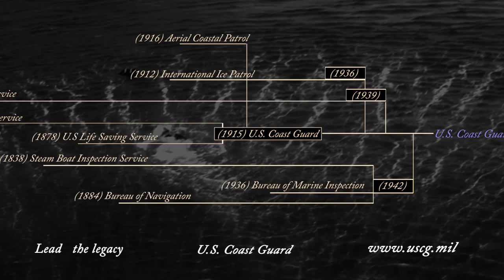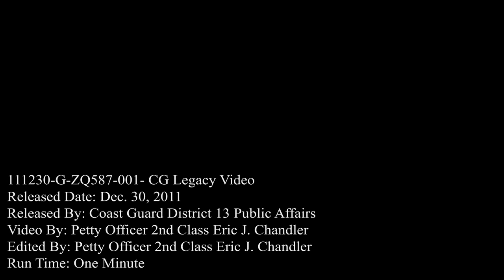Coast Guard Legacy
111230-G-ZQ587-Coast Guard Legacy
Compilation video depicting U.S. Coast Guard missions and personnel. U.S. Coast Guard video by Petty Officer 2nd Class Eric J. Chandler.